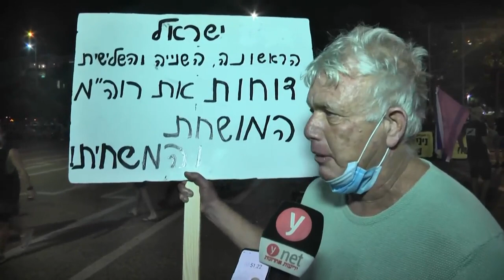אלפים במחאות נגד נתניהו, נעצר שליח בחשד שניסה לדרוס מפגינים בת"א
אלפים מוחים ברחבי הארץ על התנהלות הממשלה בראשות נתניהו. מוקדי המחאה המרכזיים: סמוך למעון רה"מ בירושלים ובכיכרות רבין והבימה שבתל אביב: "תחושת ייאוש, אין עתיד". שבעה נעצרו, בהם שליח על קטנוע, בחשד לתקיפת מפגינים